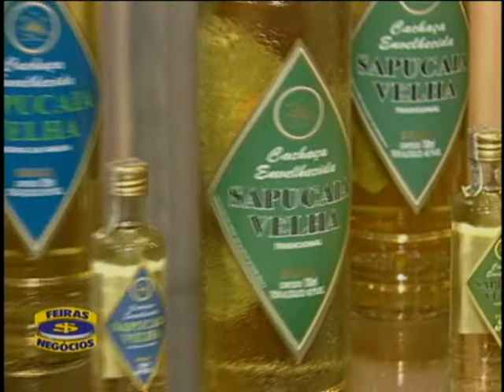Filme Sapucaia Cachaça.wmv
A Fazenda Sapucaia e uma das ultimas grandes propriedades rurais do Vale do Paraiba. Localizada numa fertil planicie entre as Serras do Mar e da Mantiqueira, regiao de antigas e boas cachacas.

Por volta de 1933, sob o comando de Cícero Prado, a Fazenda Sapucaia comecou a destilar cachacas de qualidade excepcional, voltadas a exportacao.
A producao continuou por cerca de 45 anos e SAPUCAIA VELHA foi exportada para o mundo todo e assumiu posicao de grande destaque no mercado das cachacas finas.

Nos anos 70, as atividades da fazenda foram interrompidas, decorrentes do falecimento dos antigos proprietarios.
Muitos estoques e equipamentos, felizmente, foram conservados. No inicio dos anos 90, definidas as questoes legais, a Sapucaia, volta a plantar canaviais, partindo das mesmas variedades consagradas e de outras novas, especiais para cachaca, voltando assim a plena producao.

Foram realizados investimentos na aquisição de novas marcas regionais, além da Sapucaia Velha, realizados investimentos em equipamentos e aumentados para 5 o numero de alambiques, colocamos ao lado dos antigos toneis, mais de 500 novos, aprimoramos ainda mais a qualidade e a higiene do processo todo, com tecnicas e maquinas modernas de engarrafamento e um sistema rigido de controle de qualidade, voltando ao mercado externo e seguindo como uma das mais antigas e tradicionais cachaças brasileiras, desde 1933.